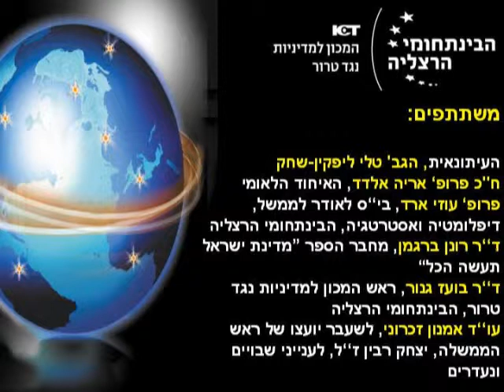Symposium - The Release of Imprisoned Terrorists: A New Policy for Israel (Part 1/2)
Symposium - The Release of Imprisoned Terrorists: A New Policy for Israel

Moderator:
Ms. Tallie Lipkin-Shahak, Journalist, IDF Radio, Israel

Speakers:
Prof. Uzi Arad, Former Director for the National Security Council, Office of the Prime Minister;
Dr. Ronen Bergman, Senior Political and Military Analyst, Yedioth Ahronoth;
M.K. Prof. Aryeh Eldad, Member of the Knesset;
Dr. Boaz Ganor, Ronald Lauder Chair in Counter Terrorism & Founder & Executive Director, The International Institute for Counter-Terrorism (ICT);
Adv. Amnon Zichroni, Former Advisor to Prime Minister Yitzhak Rabin.